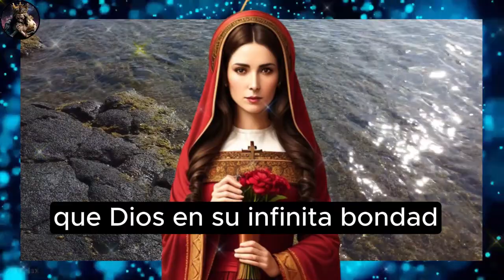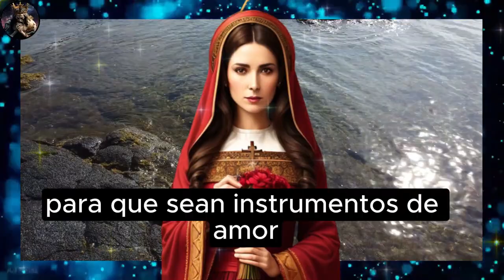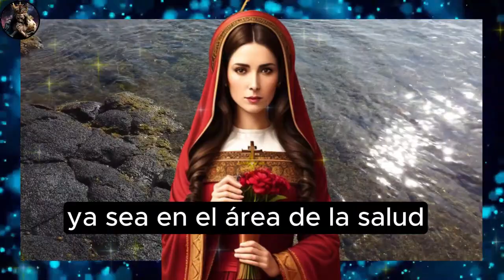🙌 ORACIÓN MILAGROSA A SANTA RITA DE CASIA PARA LA CURACIÓN DE TODOS LOS MALES DEL CUERPO Y DEL ALMA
Santa Rita de Casia, mujer de fe inquebrantable y ejemplo de devoción, nos dirigimos a ti con corazones humildes y llenos de esperanza, confiando en tu poderosa intercesión ante Dios, Nuestro Padre celestial. Sabemos que, a lo largo de tu vida, has enfrentado muchos desafíos y pruebas con coraje y determinación, siempre buscando la voluntad divina y la consolación de Dios...

Bienvenido al canal El Milagro de las Oraciones, un lugar donde la fe, la esperanza y el amor se encuentran en cada vídeo y oración que compartimos.
En este canal, creemos que la oración es una herramienta poderosa que puede conectarnos con lo divino y darnos la fuerza y el consuelo que necesitamos para afrontar las dificultades de la vida.
Sea cual sea tu religión, creencia o camino espiritual, aquí eres bienvenido a unirte a nosotros en nuestras oraciones.
No importa por lo que estés pasando, encontrarás una oración que puede ayudarte a encontrar paz, consuelo e inspiración.
Si necesitas una oración para sanarte, para superar retos o simplemente para conectar con el amor divino, éste es el lugar adecuado.
Únase a nosotros y permítanos ayudarle a encontrar la paz interior y la fuerza para afrontar cualquier reto que la vida le depare.